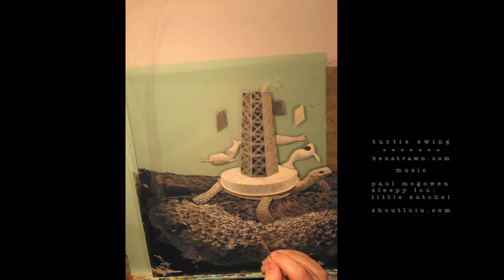turtle carousel - little satchel.mp4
This is a time lapse of a painting I did for Born Free USA's Wild at Heart benefit show at Thinkspace Gallery In L.A. opening May 26th, 2012 from 5pm-8pm. You can see a preview of the show at
The music is by my talented friends Paul And Skye McGowen, from Paul's album "Sleepy Lou." You can Hear more of their songs at Shoutlulu.com